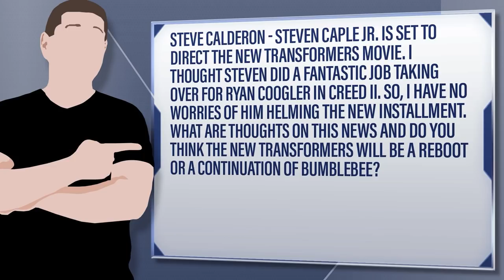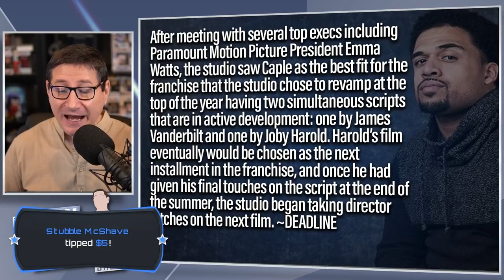New Live Action Transformers Movie Coming From Creed 2 Director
Viewer Question: Steve Calderon - Steven Caple Jr. is set to direct the new Transformers movie. I thought Steven did a fantastic job taking over for Ryan Coogler in Creed II. So, I have no worries of him helming the new installment. What are thoughts on this news and do you think the new Transformers will be a reboot or a continuation of Bumblebee?

Mic pre-amps

Streaming Software
Wirecast Pro